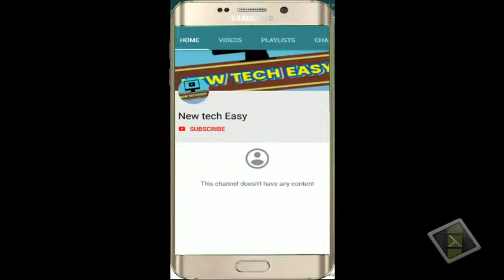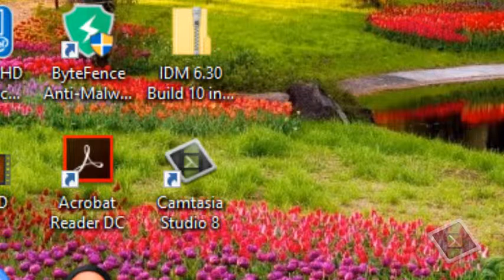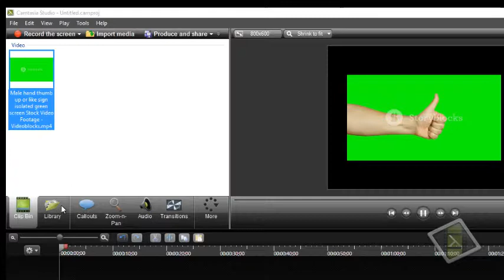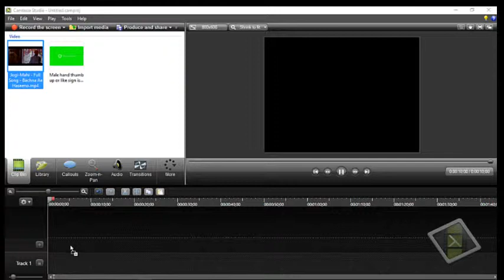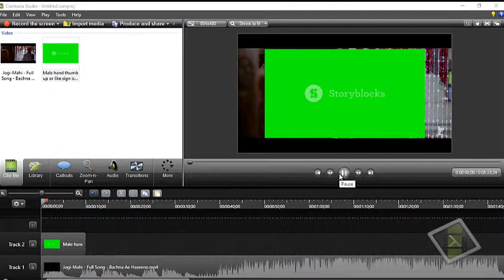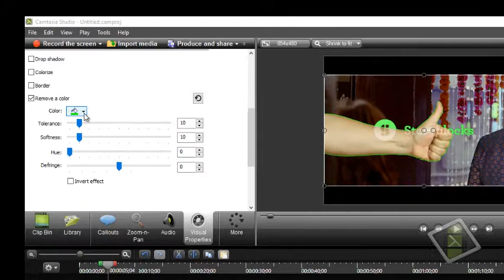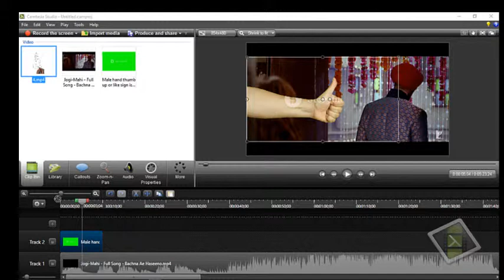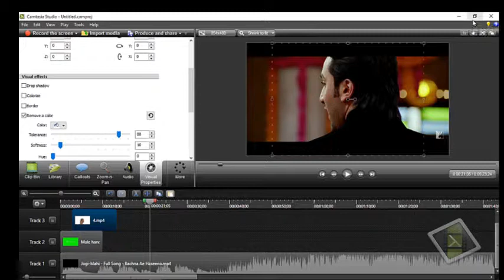how to change video background in hindi ll विडियो का बैकग्राउंड कैसे बदले ll NEW TECH EASY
आज इस विडियो मैं हम आपको बतायेंगे की कैसे आप अपने विडियो का background कैसे बदल सकते हैं l बिलकुल आसन और simple software की मदद से l मैं इस विडियो में camtasia studio 8 का उपयोग करूंगा
जो कि एक simple विडियो रिकॉर्डिंग software है जिसमे आप आसानी से अपने विडियो के background को बदल सकते हैं सामान्यत हम देखते हैं जब हम विडियो का background बदलते हैं काफी sadow रह जाता हैं जो की केवल उच्च समता वाले software मैं ही remove होता है l लेकिन आज मैं आपको software फुल shdow को आसानी से हटाना बताऊंगा जो की एक बहुत आसन तरीका हैं l
धन्यवाद llllllllllllllllllllll